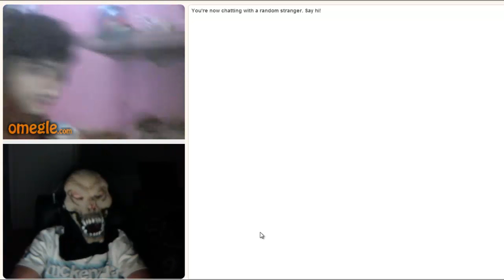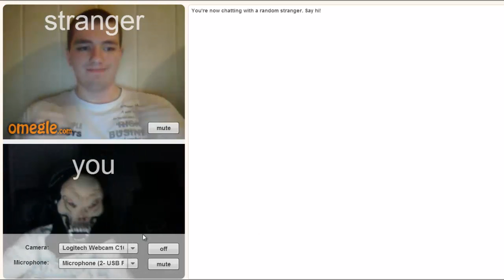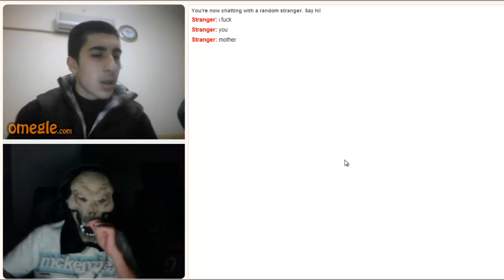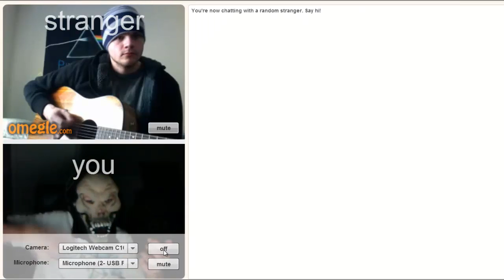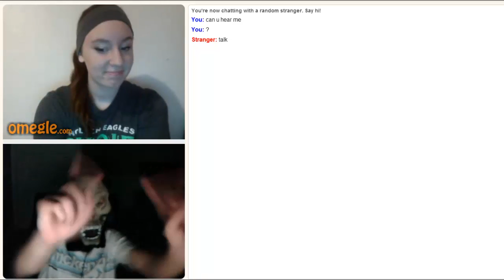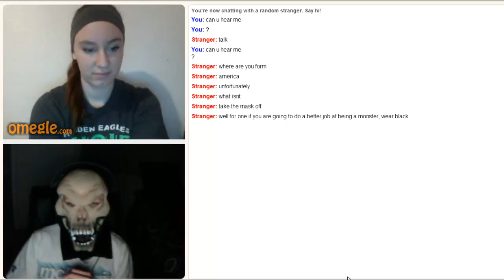Apparently The Omegle Monster is Indian...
Sorry for the late upload today but hope you enjoy the omegle monster.